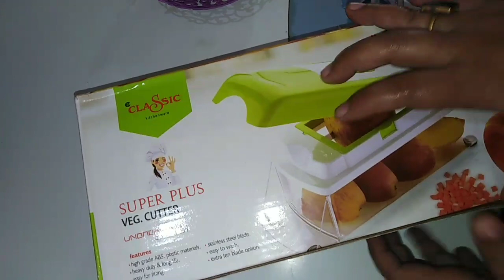Vegetable and Fruit Nicer Dicer Multipurpose Chopper - Stainless Steel Blade.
NicerDicerPlus-HandyChopper#NicerDicerPlusReview+Unboxing#vegetableandFruitChipserReviewAllinoneDicer/VegetableFuritSlicer/PealerGrater#